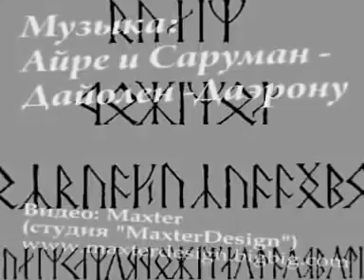Айре и Саруман - Дайолен Даэрону (видеоклип - max.folkweb.net)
Айре и Саруман - Дайолен Даэрону (видеоклип 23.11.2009)